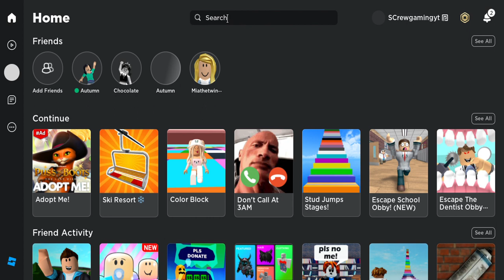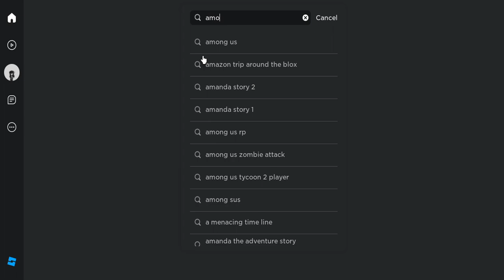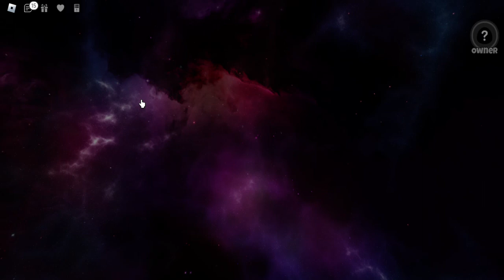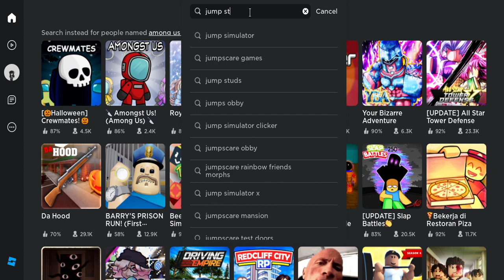WE PLAYED AMONG US IN ROBLOX AND WE PLAYED STUD JUMPS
We played among us stud jumps and the end was really funny